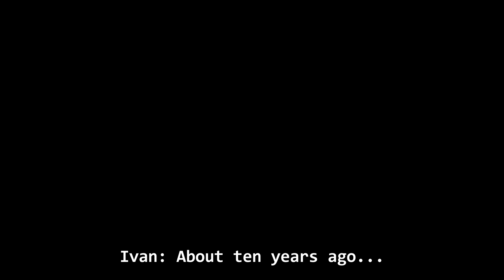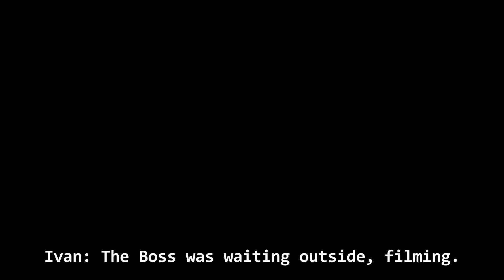To Live and To Die in the City of Saints - Story Trailer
(( This is an in-character video played on television channels and internet advertisements, paid for by Mendoza Studios INC. ))